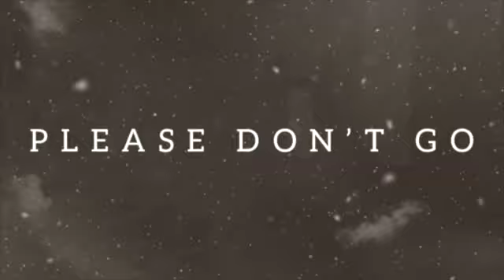PLEASE DON’T GO